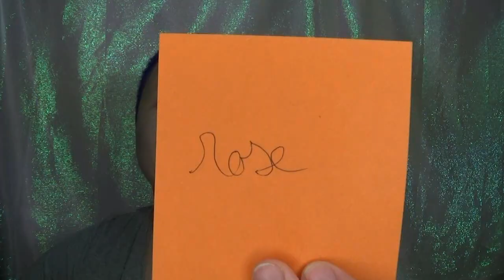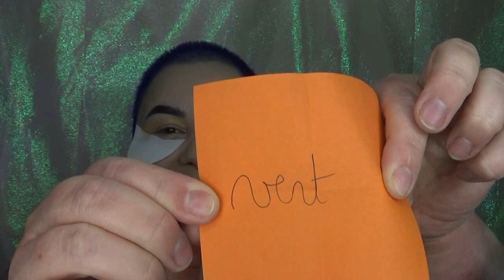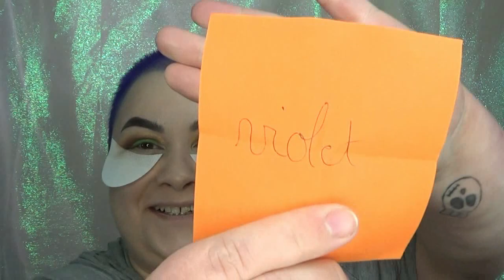TAG : Color Makeup Challenge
N'hésitez pas à le faire également, que vous possédiez une chaine ou non.
Via facebook LIVE, insta ou autre, ça marche aussi ! ;)
Le but étant de s'amuser autour de cette passion qui nous réunit !
Je vous embrasse fort ! ♥

* Et surtout n'hésite pas à commenter cette vidéo et à cliquer sur "j'aime" ou "je n'aime pas" car tu as le droit de donner ton avis et être constructif sans pour autant être insultant ou désagréable bien sûr !